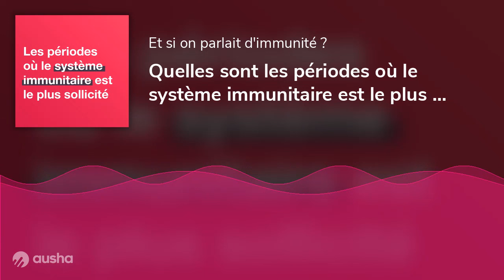🔴 Immunité / Épisode 2 - Les périodes où elle est sollicitée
📆 À quelle période de l’année notre système immunitaire est-il le plus sollicité ?

Matthieu Le Blond, Expert médical @BayerFrance vous dit tout sur le système immunitaire dans une série de 5 podcasts :

❓ Qu'est-ce qu'est le système immunitaire ?
🔝Comment faire pour que notre système immunitaire soit au top ?
☀️Pourquoi la vitamine D est-elle essentielle à notre système immunitaire ?
🔗Existe-t-il un lien entre notre microbiote intestinal et notre immunité ?

Découvrez cette vidéo pour tout connaitre à ce sujet ! ⬆️